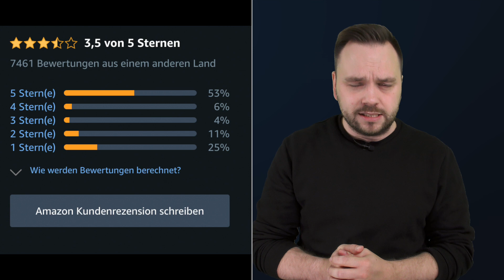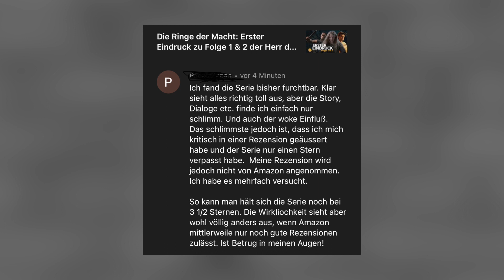Die 1 Sterne Bewertungen zu Die Ringe der Macht auf Amazon Prime Video | SerienFlash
💸 SerienFlash unterstützen

✚ Bei Amazon einkaufen*:

DICKEN DANK für Deine Unterstützung!

*Wer Produkte über meine Links einkauft, unterstützt mich. Die ausgewählten Firmen zahlen mir dafür eine kleine Provision aus. Der Preis bleibt dabei der Gleiche für Euch.v

Der Kanal wird durch Ren Kühn betrieben und durch ScreenFlash.io verwaltet.